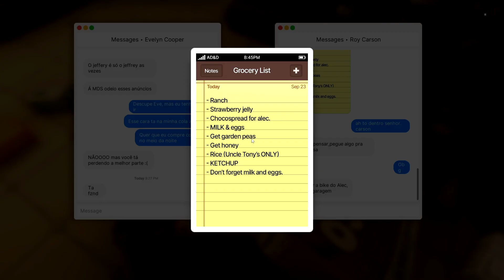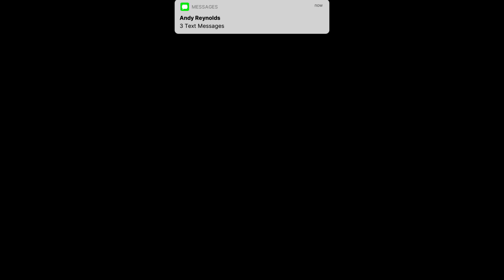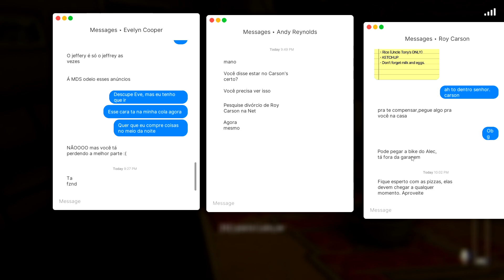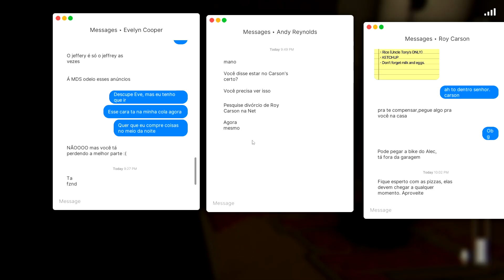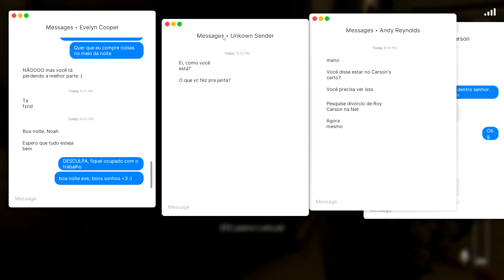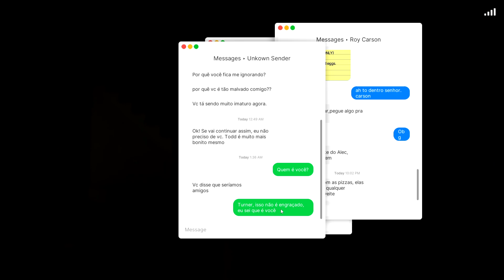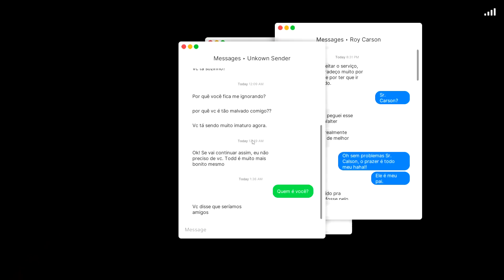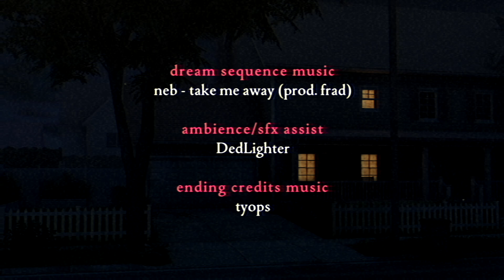Essa Mulher Maluca Vai me Pegar ! Fears to Fathom - Carson House